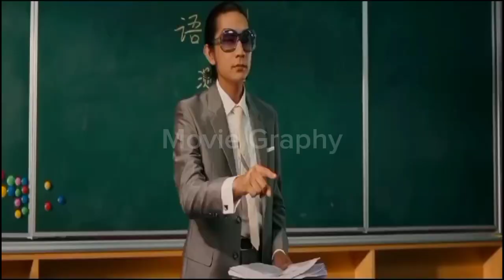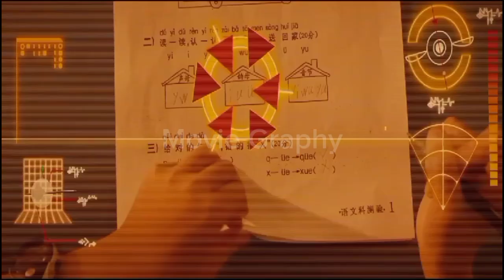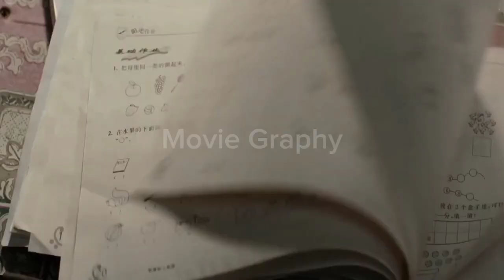CJ7 Movie Explained in hindi/Urdu by Movie Graphy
CJ7 Movie Explained in hindi/Urdu (Movie Graphy)
movie explained in hindi
cj7 movie explained in hindi
cj7 explained in hindi
cj7 film explained in hindi
cj7 full movie in hindi
cj7 full movie in hindi dubbed
cj7 full movie,movie explained
cj7 movie,new movie explained in hindi